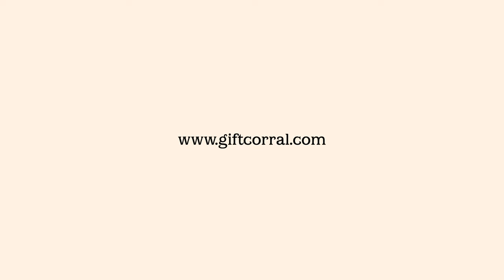Hand Crafted Belt Buckles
Colorado Silver Star is one of the few remaining manufacturers of high-quality belt buckles in the United States that encompass what it truly means to be a part of the Rocky Mountains.

The winters here are tough, and so are these belt buckles.